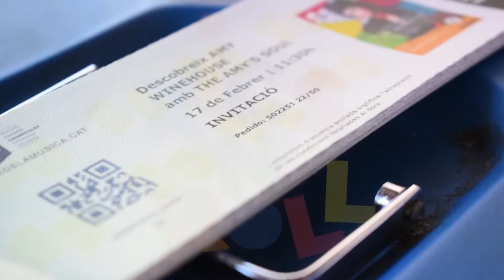XICS'N'ROLL - The Amy's Soul (Amy Winehouse)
Concert per als més petits a càrrec dels The Amy's Soul a la Sala Salamandra de l'Hospitalet el passat 17 de febrer.